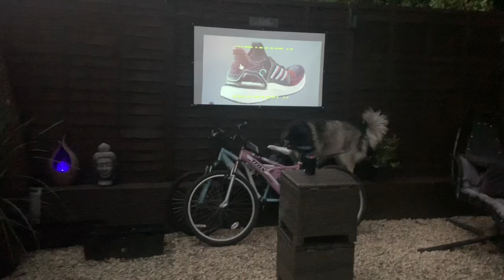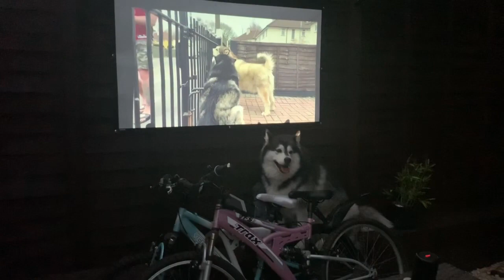OUTDOOR CINEMA DOGS REACT TO THEIR OWN YOUTUBE VIDEOS